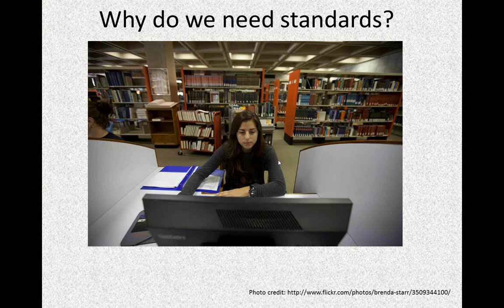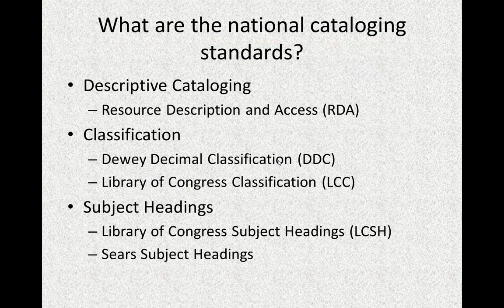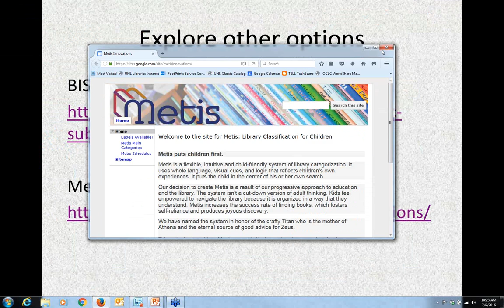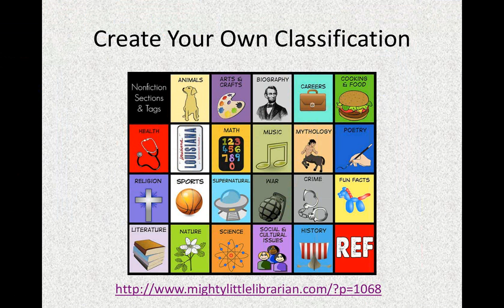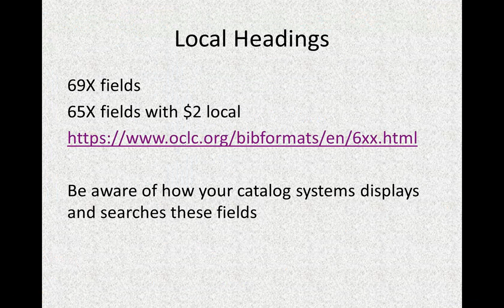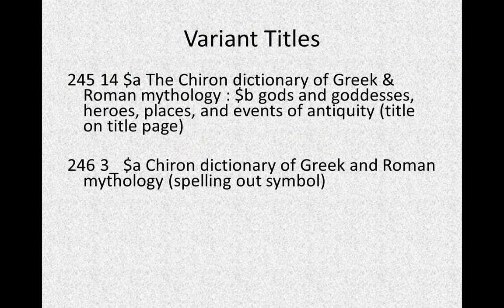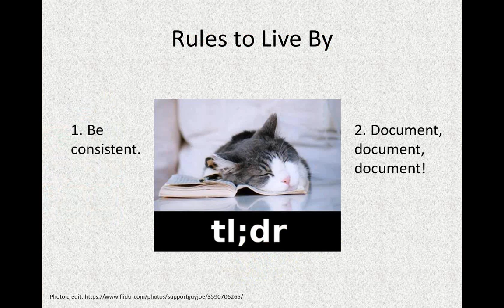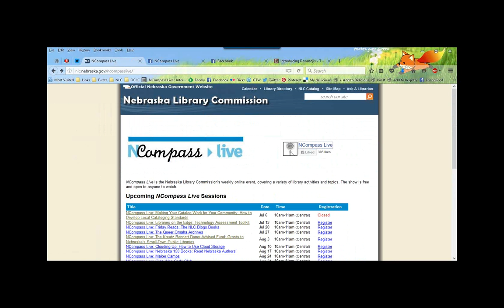NCompass Live: Making Your Catalog Work for Your Community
When it comes to cataloging and classification, consistency obtained through standards is important. That does not mean you have to be at the mercy of the national standards. This presentation will cover many ways in which you can adapt catalog records to make sure they work for your library users – from homegrown classification systems to local subject headings – and offer tips to make sure these practices still provide the consistency needed in a good catalog.

Presenter: Emily Nimsakont, Head of Cataloging & Resource Management, Schmid Law Library, University of Nebraska College of Law.